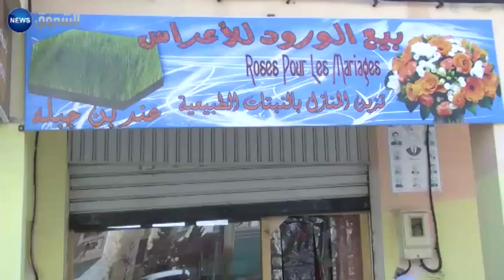برج بوعريريج: شجاعة ومقاومة امراة في يومها العالمي